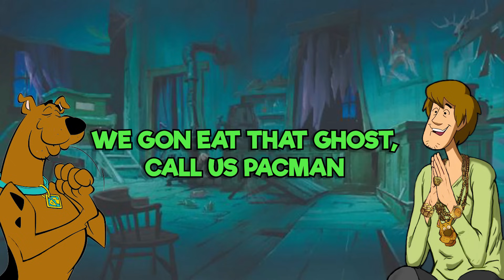If Cartoon Characters Had Rap Careers! (ft. Hank Hill, Shaggy, Ed, Edd and Eddy & MORE)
Enjoy hearing some of your favorite cartoon characters rap like some of your favorite hip-hop artists! Featuring Hank Hill, Courage the Cowardly Dog, Shaggy and Scooby, and MORE!